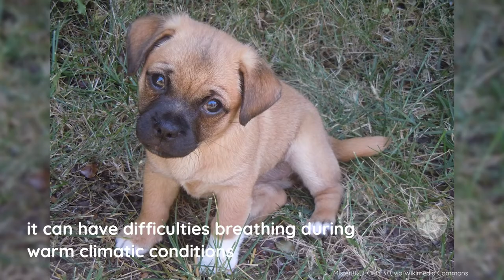Jug Dog Breed Personality, Health, Diet, Training, and Exercise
The Jug is a type of crossbreed dog that has become popular and is also called the Juggle. The Jug is a crossbreed dog born as a result of crossbreeding a pug and a Jack Russell terrier.